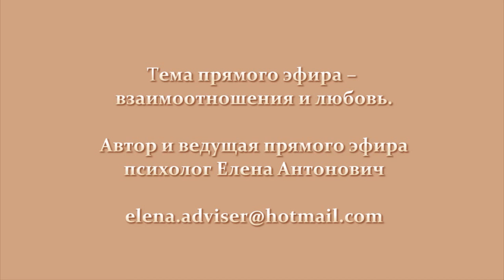Осторожно! Пикап ч.2 Как распознать пикапера?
Вашему внимание представлен отрывок из прямого эфира "Осторожно! Пикап"
Темы:
1. Есть ли продолжение курортному роману?
2. Мужские манипуляции или искренний интерес?
3. Наука о Пикап или как ни стать жертвой любовных интриг.

Полную версию прямого эфира вы можете прослушать в аудиозаписи, пройдя по ссылке

Для того, чтобы ваши отношения в любви стали благополучными и счастливыми необходимо получить знания
о любви и взаимоотношениях.
Разобраться в этих вопросах вам поможет
программа «Теория любви»!
О чем эта программа и какой порядок получения знаний?
Программа «Теория любви» - это знания о любви,

Зарегистрироваться на участие в программе "Теория любви" можно в любое время.
Пишите нам по ниже указанным контактам!

Всех благ!

Елена Антонович
Контакты:
Skype: Elena.Adviser